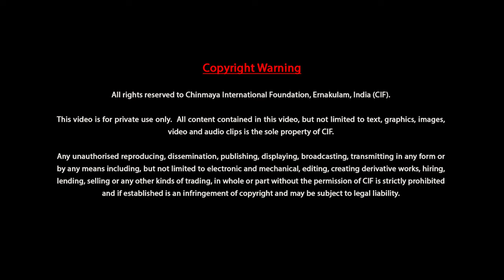അമൃതബിന്ദു ഉപനിഷത്ത് — ബ്രഹ്മചാരി സുധീർ ചൈതന്യ — പ്രഭാഷണം 8